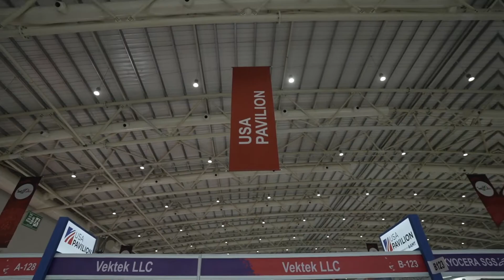IMTEX 2023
The 20th edition of IMTEX, a showstopper for manufacturing industry concluded successfully. The show organised by IMTMA was held from 19th to 25th January at Bangalore International Exhibition Centre.
IMTEX 2023 focused on metal-cutting machine tools and manufacturing technologies. The exhibition was held in an area of 77,000 square metres in 5 halls. Concurrent shows Tooltech 2023 and Digital Manufacturing were trendsetters in many ways. IMTEX 2023 was a great platform for the machine tool and manufacturing fraternity to renew relationships, explore collaborations and partnerships, and network with warm handshakes.